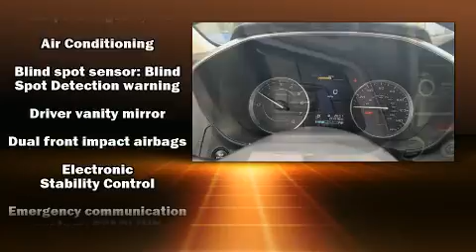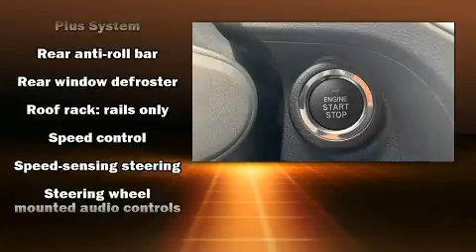2018 Subaru Crosstrek 2.0i Limited in Hartford, CT 06120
Bertera Subaru Outlet in Hartford

You can expect a lot from the 2018 Subaru XV Crosstrek. With just over 20,000 miles on the odometer, this 4 door sport utility vehicle prioritizes comfort, safety and convenience. Smooth gearshifts are achieved thanks to the 2 liter 4 cylinder engine, providing a spirited, yet composed ride and drive. A wealth of standard features means that you no longer have to sacrifice. Like all wheel drive, leather upholstery, a tachometer, a trip computer, heated seats, turn signal indicator mirrors, an overhead console, and air conditioning. Subaru ensures the safety and security of its passengers with equipment such as: dual front impact airbags with occupant sensing airbag, head curtain airbags, traction control, brake assist, a panic alarm, an emergency communication system, and 4 wheel disc brakes with ABS. For added security, dynamic Stability Control supplements the drivetrain. A Carfax history report indicates just one previous owner. We'd also be happy to help you arrange financing for your vehicle. Please don't hesitate to give us a call.